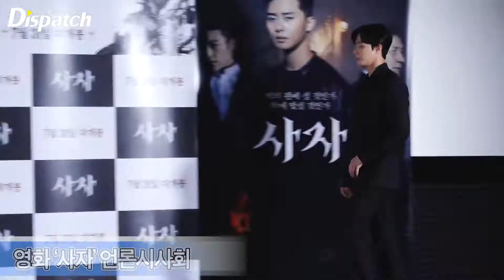박서준·우도환(영화 '사자'), "세상 훈훈해" [현장]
[Dispatch=전종혁기자] 영화 '사자' 언론시사회가 22일 오후 서울 광진구 롯데시네마 건대스타시티점에서 열렸다.